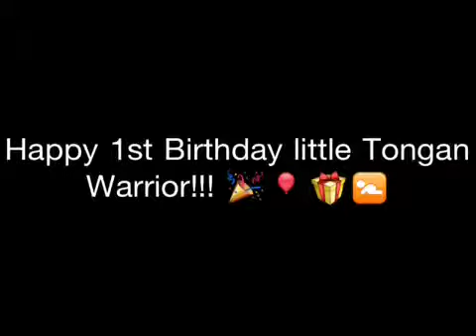Happy 1st Birthday to the toughest kid I know! Eli Kaea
Eli's journey to 1 year as a preemie.